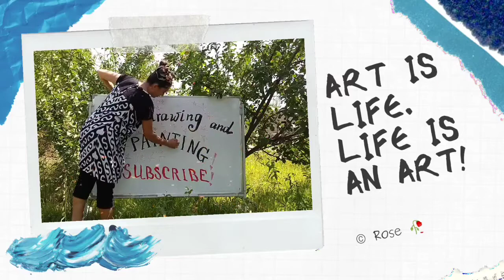Watercolor painting for beginners of beautiful Forest landscape easy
Watercolor painting tutorial for beginners of beautiful misty forest landscape scenery easy and step by step. I tried to keep thing painting simple and easy. Hope you will enjoy this watercolour painting.
Required equipment:
A4 format cardboard paper
Gouache
Watercolor
Brushes

Learn to paint the background step by step with watercolor first. Then work the main part with gouache.